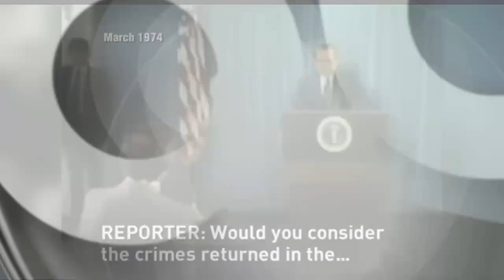'The Use of the Federal Machinery to Punish Enemies of the Administration' - 'This Week' Roundtable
George Will, Katrina vanden Heuvel, Jeff Zeleny, April Ryan, and Ron Fournier.